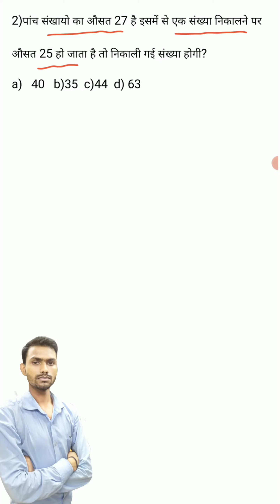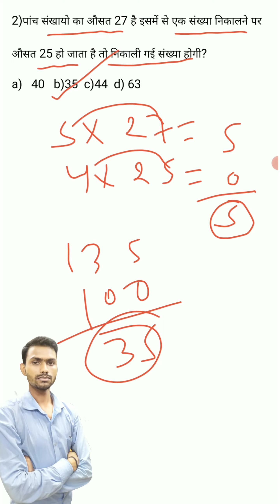बड़े से बड़े सवाल👍 देखते ही Answer 🔥।Short Trick ✌️ Short Video By Focus Ssc Railway।shortvideo🔥